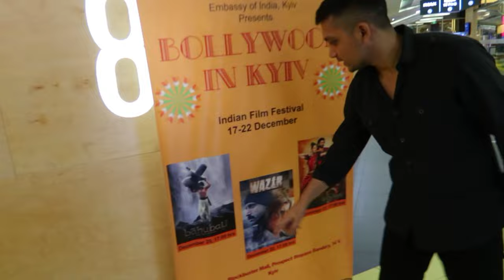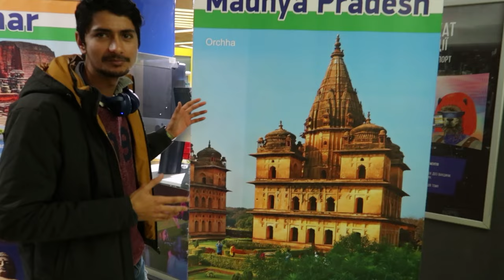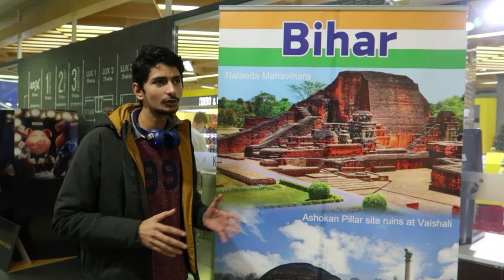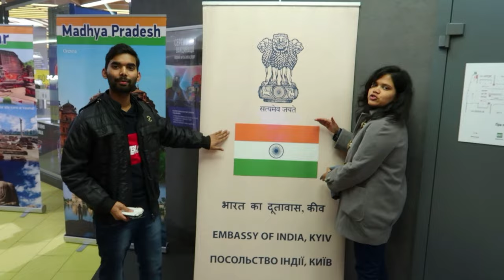Bollywood In Kyiv - Celebration Of Indian Film Festival Organised by Embassy Of India II Blockbuster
This vlog is about Indian film festive celebration in kyiv Ukraine.
Organised by Embassy Of India.

The stethoscope